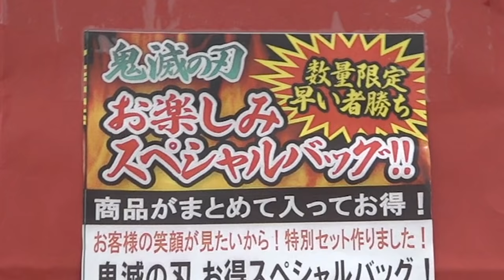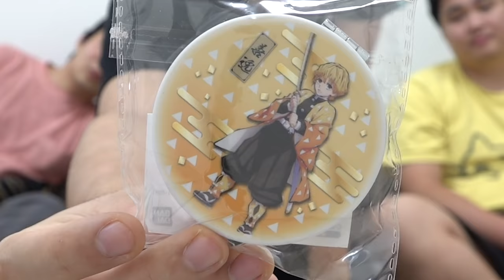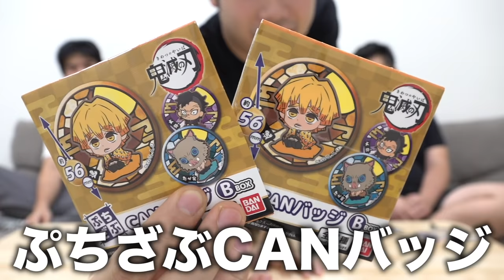【大流行】鬼滅の刃3000円お楽しみ袋買ったら中身はいったい何が出るの！？【無限列車】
※多少のネタバレがあるかもしれませんが、あらかじめご了承の上ご視聴ください。

【Fischer's-フィッシャーズgfcdx-】

【再生リスト】
―すべて表示(西暦別もあります)

PIXTA